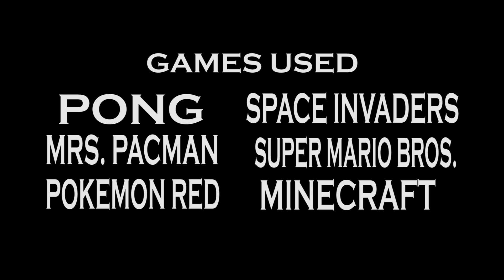Post It Creations - The Video Game Dream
Lance and I try to speedrun every NES game known to man, but Lance only gets so far...